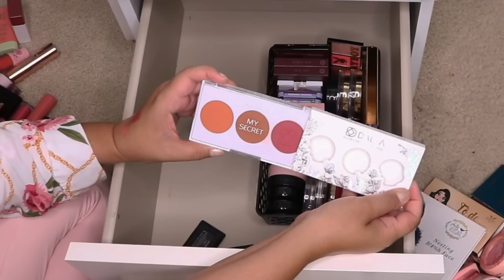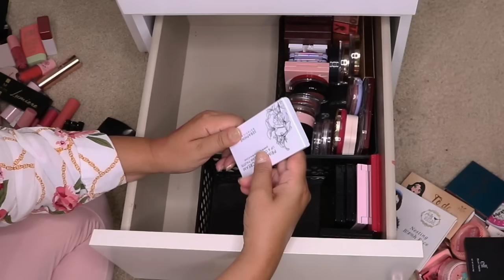ORGANIZA E DESAPEGA DA SANDRA | BLUSHS E PÓS